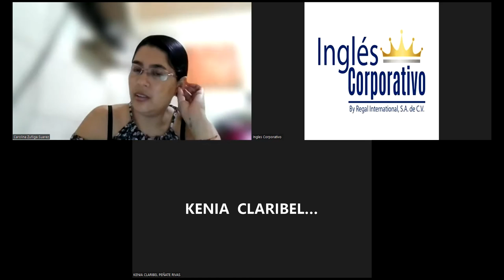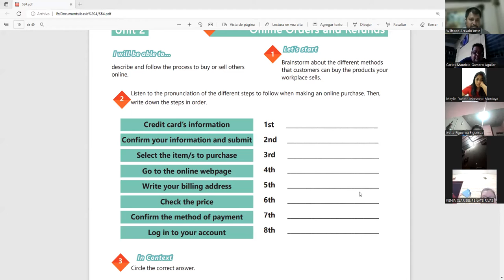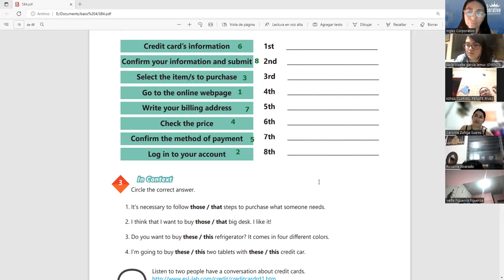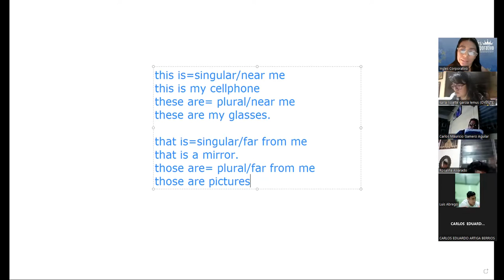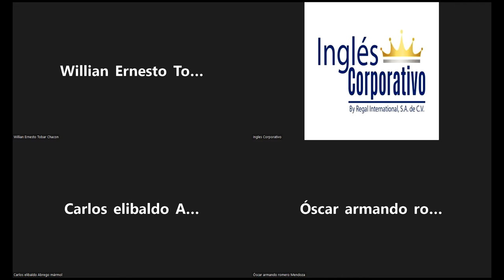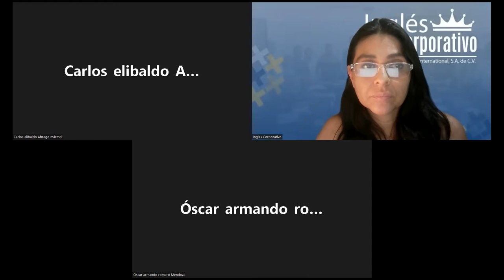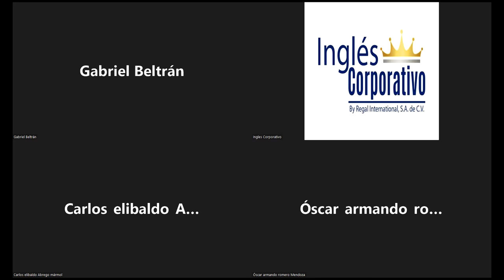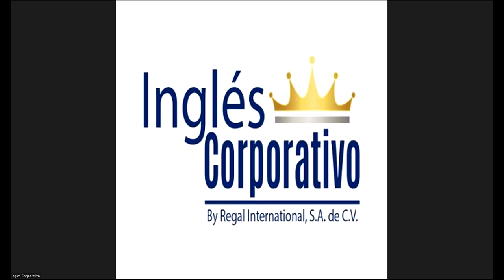Ingles Corporativo-21-6-2022-Demonstrative pronouns.